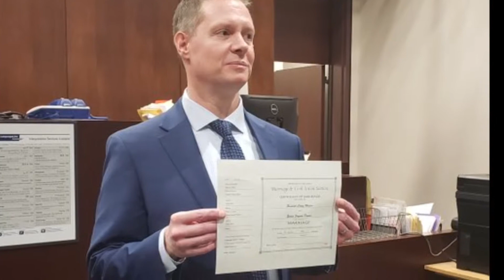Yvone & Randall Wedding